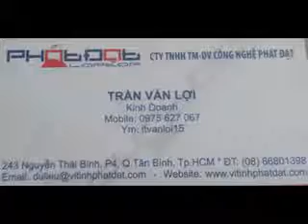Thay ban phim sony sve11 0975627067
Phat Dat chuy�n cung cap linh kien laptop gi� tot
243 nguyen thai b�nh, p.4, Q. Tan Binh